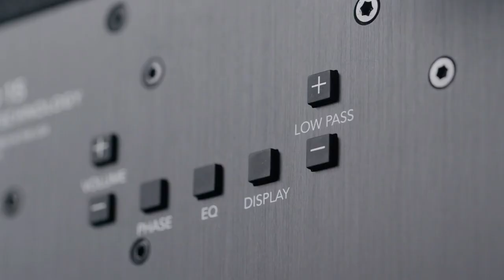Home Theatres. Hi-Fi. Commercial Audio. Home Automation Solutions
Ultra-Performance, 1500W 15" Subwoofer with Dual 15" Bass Radiators

Definitive Technology’s most powerful subwoofer ever brings massive, uncompromising bass performance to your high-end system. Loaded with custom technologies such as 3XRTM Architecture, Intelligent Phase ControlTM, Class H digital amplification, and an advanced 56-bit DSP, the DN15 creates extremely loud, low, clear bass that adds massive impact to your home theater.

Overall
- Colors Midnight Black
- Transducers 15” Long-Throw woofer
- Passive Radiators Dual 15” XBR™ Configuration
- Bass Type Bass Radiator
- Feet Permanently Installed Feet with Rubber Pad (no leveling)
- Dimensions 24.14″ x 23.44″ x 24.91″ 612.6 x 594.4 x 632.7mm

Performance
- Amplifier Type Class H Digital
- Peak Power 1500W
- Continuous (RMS) 500W
- Frequency Response (-/+ 3dB) 20 Hz ? 150 Hz
- Low-Pass Crossover Freq 40 Hz ? 120 Hz
- Phase Adjustment 0 to 180 degrees (by 45 degree increments)
- Power Supply Internal IEC 3 prong Jack 120V/240V switch
- Europe (lesst than 5W Compliance) Yes

Inputs
- LFE Single RCA
- Speaker Left/Right 5-Way binding posts

Controls
- Main Power On/Off
- Volume Control +/-/ Mute Buttons
- Low Pass Control +/- Buttons
- Phase Control Toggle Button
- Status RGB LED Yes